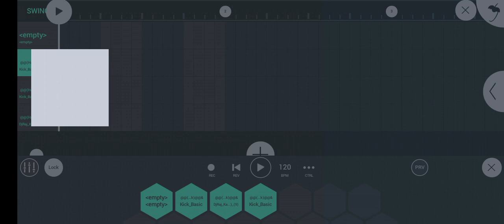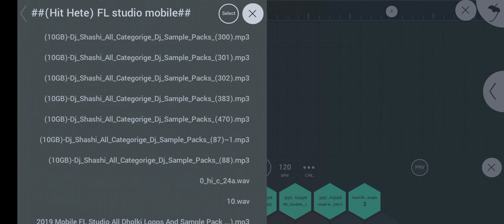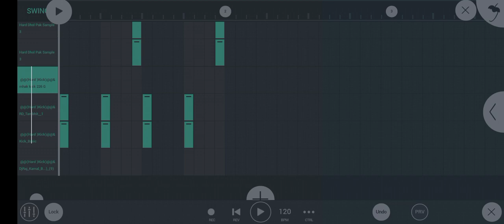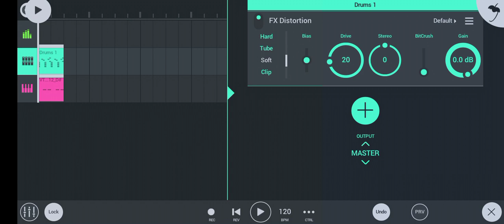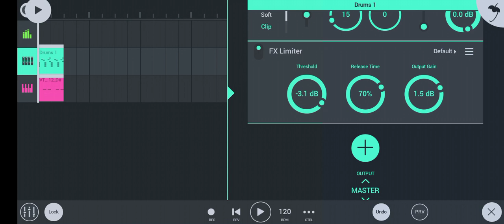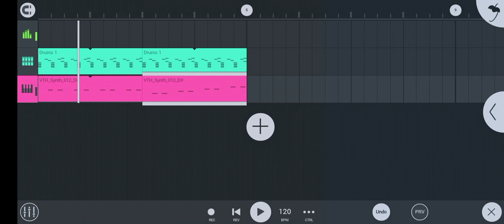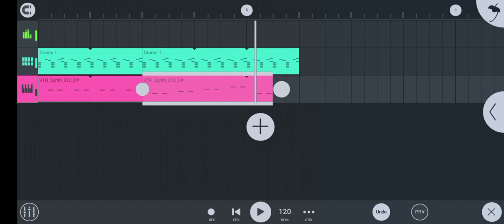Electro Pattern Kaise Banaye - FL Sutdio Mobile || Tech Mixing Mobile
My Channel Dj Sebaku Raj